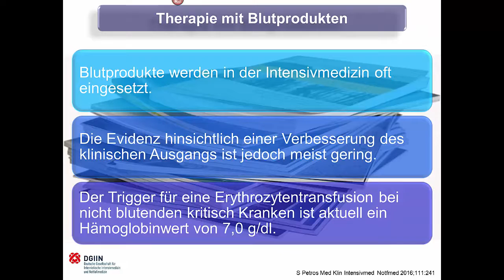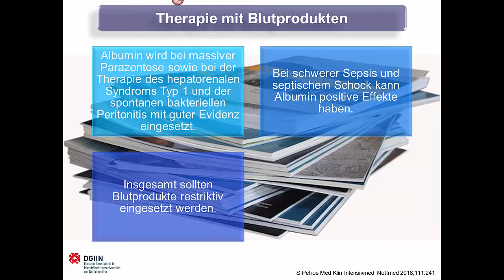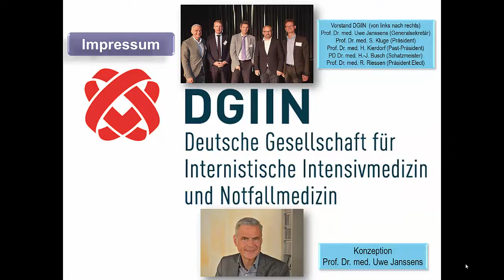Therapie mit Blutprodukten